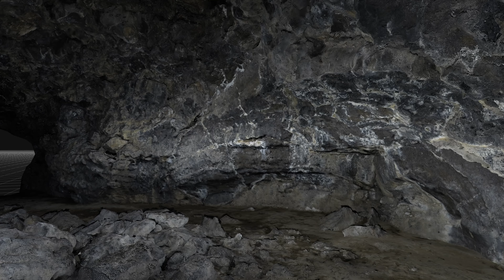Ariel's Cave, model 1 11 1, 2160p60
This is a model of Ariel's Lava Tube II in Deschutes County, Oregon.  This is the side passage on the north side of the main tube.